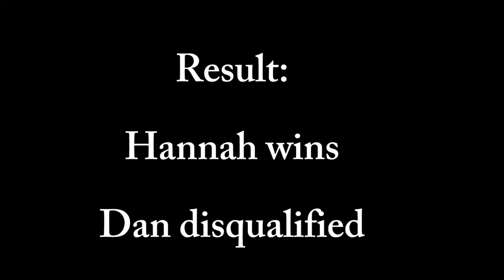Dan Proft rides bull for charity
Watch as Dan Proft tries his skills at bull riding for the chance to win $1,500 for the charity of his choice.